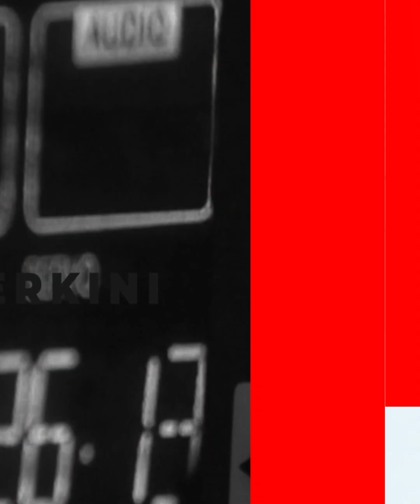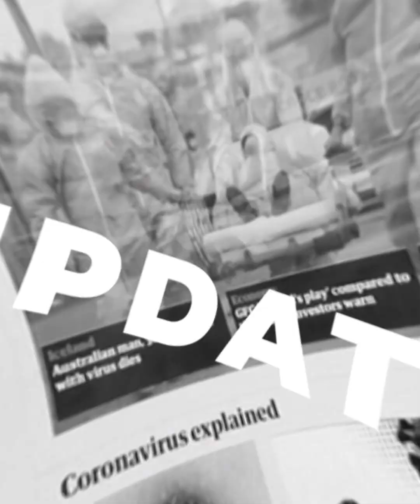Presiden KSPSI Andi Gani : Ganjar Bukanlah Pembuat Omnibuslaw Cipta Kerja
Presiden Konfederasi Serikat Pekerja Seluruh Indonesia (KSPSI) Andi Gani Nena Wea buka suara terkait dukungannya kepada Ganjar Pranowo.

Andi Gani membela Ganjar Pranowo, menyebut Gubernur Jawa Tengah tersebut bukanlah pembuat dari UU Omnibus Law Cipta Kerja.

"Kita harus pisahkan beliau bukan pengambil kebijakan. Saya ulangi sekali lagi, jangan posisikan Pak Ganjar pembentuk UU Omnibus Law. Inikan salah cara berpikirnya," kata Andi Gani di Jakarta Selatan, Senin (1/5/2023) sore.

Host : Megah
EV : Bregas